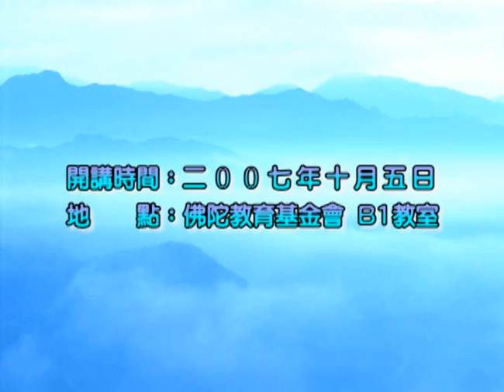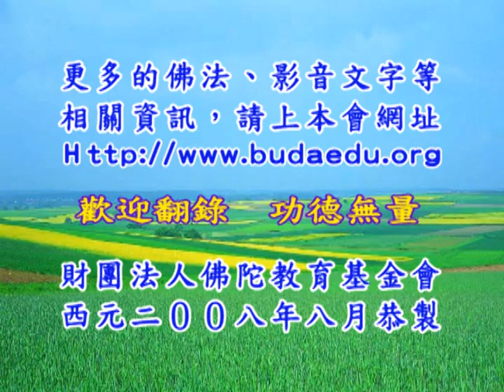林金菊居士《佛學入門》44B